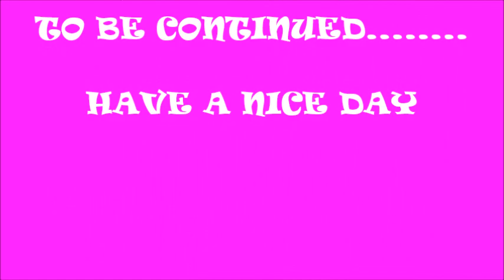How to Make a Dollhouse Kitchen - Dollar Tree DIY FOR KIDS - Pte 2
How to make a dollhouse step by step. This is the part 4b, the doll kitchen stove to be continiued. to part 4c the cabinets